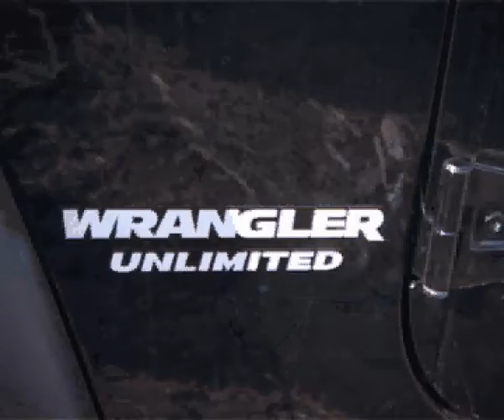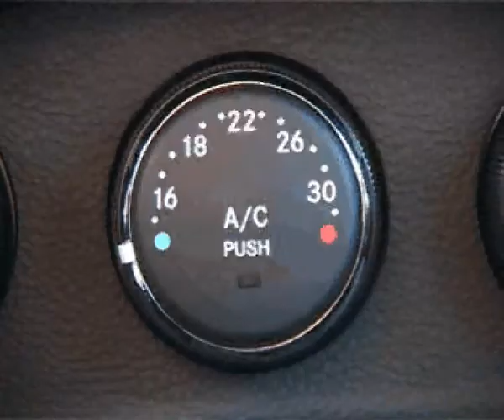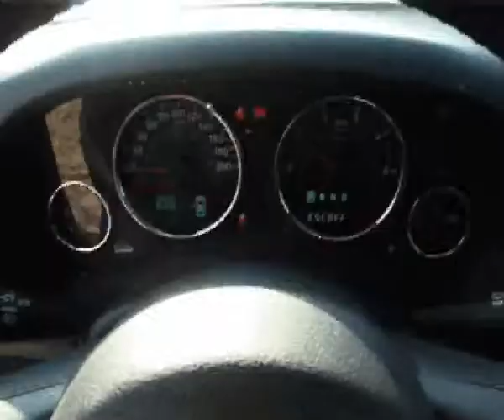The new Jeep Wrangler Rubicon in "Autograph TV"